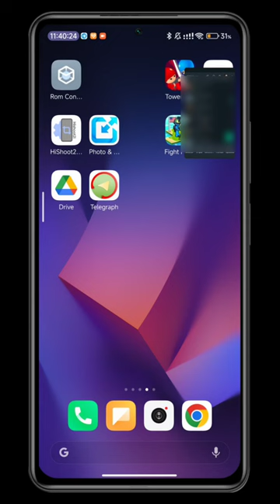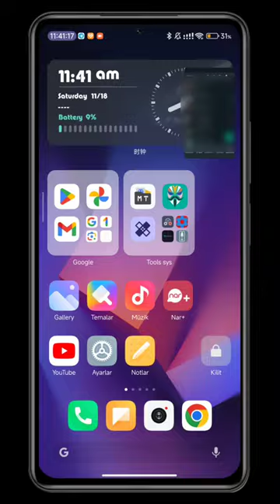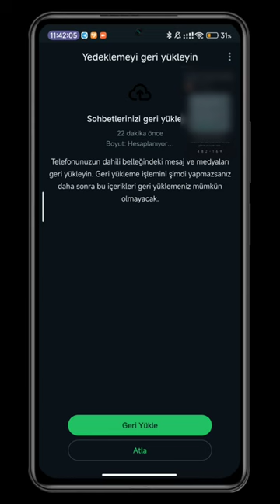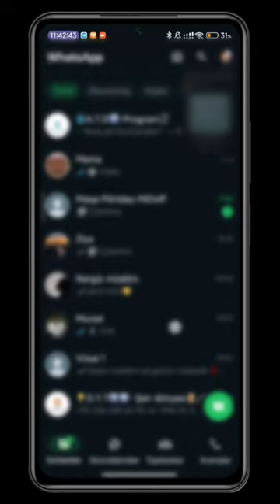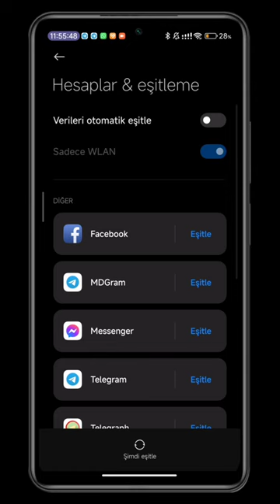Whatsapp Aero, GB, FM pluslardan digər plus whatsapplara keçid Nüsxə